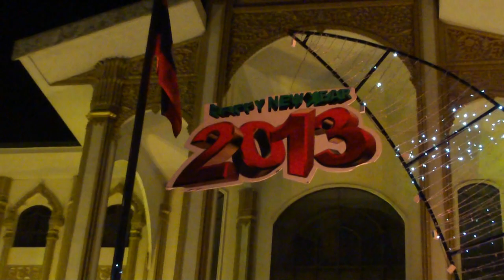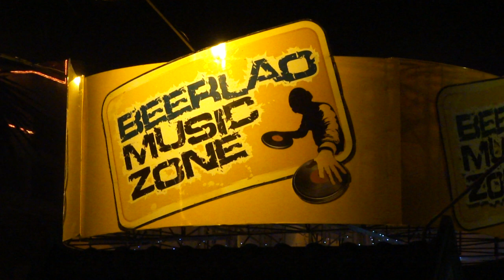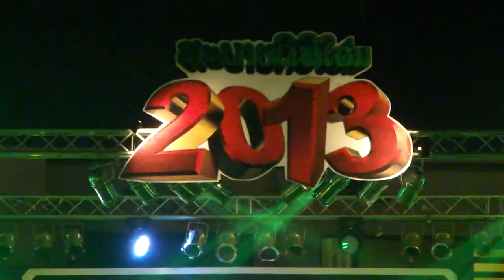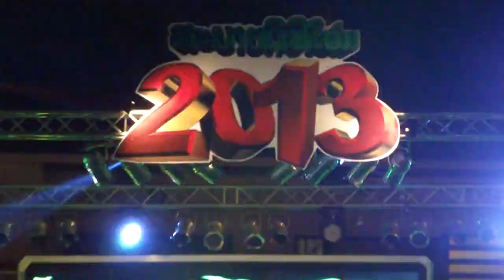Happy New Year 2013 from Vientiane Laos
Happy New Year 2013 from Vientiane Laos , the final countdown.  Beer Lao Music zone.